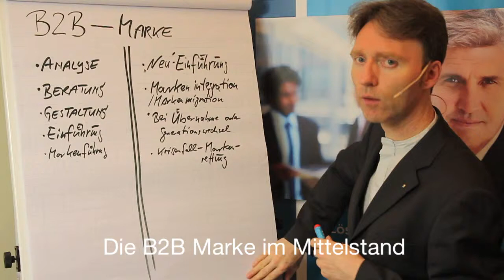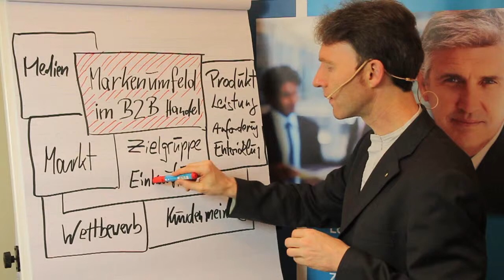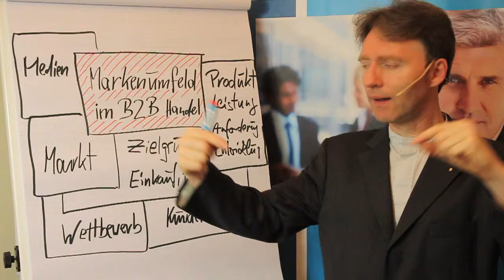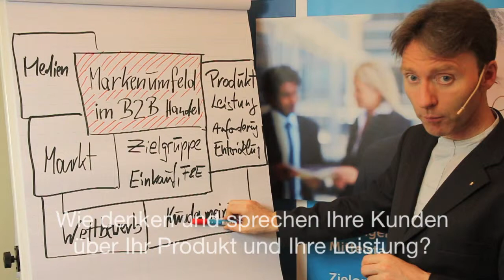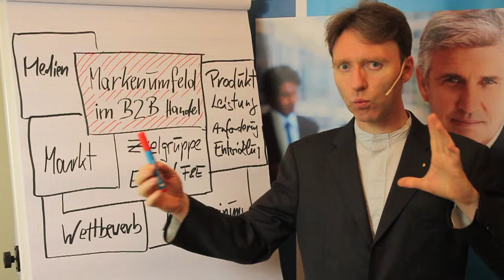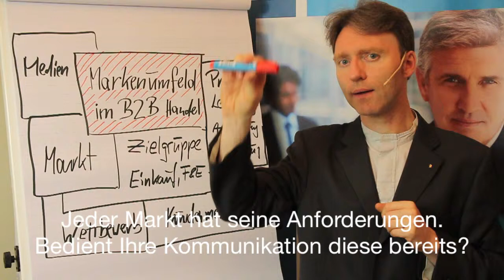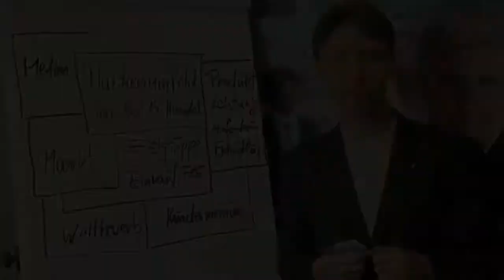Podcast R06 Marke und Markenumfeld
Die B2B Marke im Mittelstand: Das Markenumfeld

Marke und Markenumfeld stehen in unmittelbarem Zusammenhang.
Das Markenumfeld betrachtet folgende Aspekte:
- Anforderungen und Erwartungen an Produkt und Leistung
- Markt mit der gewählten Zielgruppe Einkauf und Forschung und Entwicklung
- Kundenmeinung
- Wettbewerb
- Medien und allem was über die Produkte, Leistungen in den Nachrichtenkanälen sowie in Sozialen Netzen berichtet wird

Im Nachfolgenden habe ich einige Fragen formuliert, um die Bandbreite des Markenkerns erlebbar zu machen. Entsprechend der Ergebnisse gestalte, überarbeite und definieren ich Ihrem Unternehmen den Markenkern ihrer B2B Marke.

Wie spricht Ihre Marke den bestehenden Markt an? Es gilt, die Zielgruppe und das Verhalten der Marktteilnehmer zu analysieren. Im Mittelpunkt steht das Ziel mit der Marke Kunden generieren, ihren Wissensbedarf bedienen und dauerhaft zu interessieren.

Ergründen der Anforderungen der Kommunikation und Veränderungen bedienen. ... und was macht der Wettbewerb? Was macht Ihr Produkt einzigartig? Welche USP (Alleinstellungsmerkmale) haben wir und können sie in der Kommunikation der Marke einfließen lassen?

Wie denken und sprechen Ihre Kunden über Ihr Produkt und Ihre Leistung? Wir müssen wissen was über Sie gesprochen wird. Sind Sie bereits in den neuen Medien vertreten? Wie reagieren Sie auf Berichte, Posts und Filme in den neue Medien? Arbeiten Sie bereits mit Videos zu den Themen ihrer Arbeit? Jeder Markt hat seine Anforderungen. Bedient Ihre Kommunikation diese bereits?
Ralf Hasford arbeitet und berät KMU (Kleine Unternehmen und Mittelstand).
Hasford erschafft und erneuert Marken, Markenkern unter Betrachtung des Markenumfelds. Er schafft verbindliche Größen für die Unternehmens und Produktkommunikation, wie: Logo und Claim sowie die weiterführenden Mittel in allen Kanälen / Medien des unternehmerischen Austauschs.